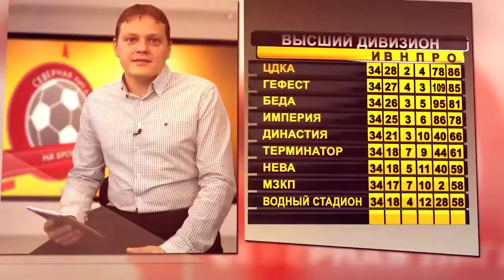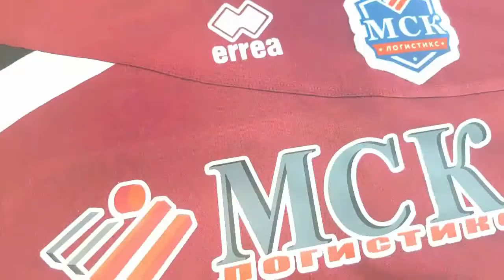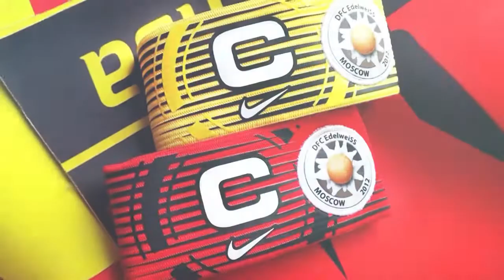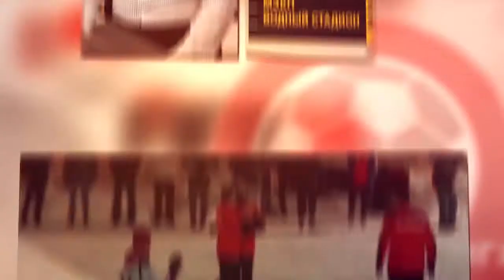Легион - Панорама-Д (12-06-2018)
ЛФЛ, Кубок Северной Лиги, 1/16 финала